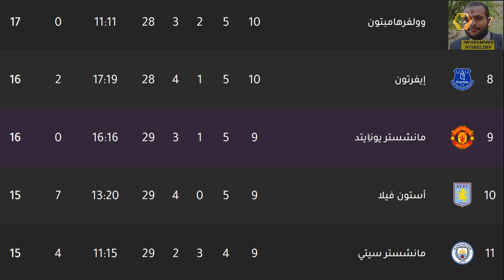موعد مباراة مانشستر يونايتد ووست هام يونايتد اليوم في الدوري الانجليزي والقنوات الناقلة والمعلق 💥💥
موعد مباراة مانشستر يونايتد ووست هام يونايتد في الدوري الانجليزي التوقيت والقنوات الناقلة والمعلق
مباراة مانشستر يونايتد ووست هام يونايتد اليوم السبت 4 / 12 / 2020 موعد مباراة مانشستر يونايتد ووست هام يونايتد اليوم في الدوري الانجليزي بالجولة ال 11 تعرف علي موعد المباراة بتوقيت جميع الدول العربية والقناة الناقلة والمعلق

موعد مباراه مانشستر يونايتد اليوم
موعد مباراة مانشستر يونايتد ووست هام يونايتد اليوم
موعد مباراة مانشستر يونايتد ووست هام يونايتد
موعد مباراة مانشستر يونايتد ضد وست هام يونايتد
موعد مباراة مانشستر يونايتد اليوم ضد وست هام يونايتد
موعد مباراة مانشستر يونايتد القادمة ضد وست هام يونايتد
توقيت مباراة مانشستر يونايتد اليوم ضد وست هام يونايتد
مباريات اليوم
مانشستر يونايتد
أخبار مانشستر يونايتد
اخبار مانشستر يونايتد اليوم
موعد مباراة وست هام يونايتد ومانشستر يونايتد في دوري أبطال أوروبا التوقيت والقنوات الناقلة والمعلق

بث مباشر مباراة مانشستر يونايتد ضد باريس سان جيرمان
بث مباشر مباراة مانشستر يونايتد وباريس سان جيرمان اليوم
بث مباشر مباراة مانشستر يونايتد اليوم ضد باريس سان جيرمان
بث مباشر مباراة مانشستر يونايتد الان ضد باريس سان جيرمان
مباراة مانشستر يونايتد وباريس سان جيرمان بث مباشر
مباراة مانشستر يونايتد ضد باريس سان جيرمان بث مباشر
مباراة مانشستر يونايتد وباريس سان جيرمان اليوم بث مباشر
مباراة مانشستر يونايتد اليوم بث مباشر
مباراة مانشستر يونايتد الان بث مباشر
بث مباشر مانشستر يونايتد وباريس سان جيرمان
بث مباشر مانشستر يونايتد ضد باريس سان جيرمان
بث مباشر مانشستر يونايتد ضد باريس سان جيرمان اليوم
مشاهدة مباراة مانشستر يونايتد وباريس سان جيرمان بث مباشر
مشاهدة مباراة مانشستر يونايتد وباريس سان جيرمان اليوم بث مباشر

مانشستر يونايتد Vs وست هام يونايتد .
البطولة : دوري ابطال اوروبا
موعد مباراة باريس سان جيرمان ومانشستر يونايتد في دوري أبطال أوروبا التوقيت والقنوات الناقلة والمعلق
مباراة باريس سان جيرمان ومانشستر يونايتد اليوم
موعد مباراة باريس سان جيرمان ومانشستر يونايتد اليوم في الجولة ال 1 من دوري أبطال أوروبا
تعرف على موعد المباراة بتوقيت جميع الدول العربية والقناة الناقلة والمعلق